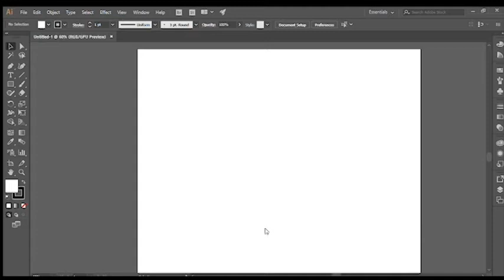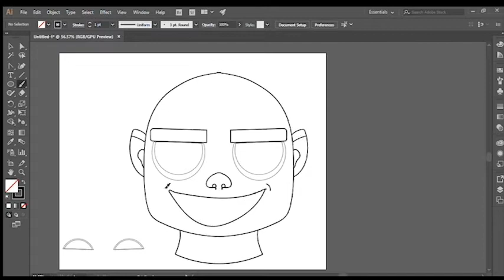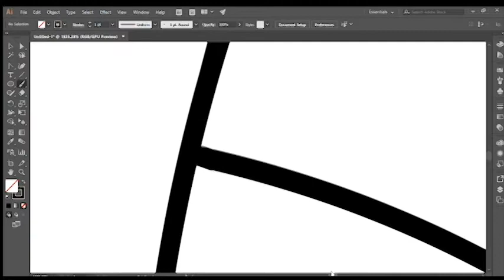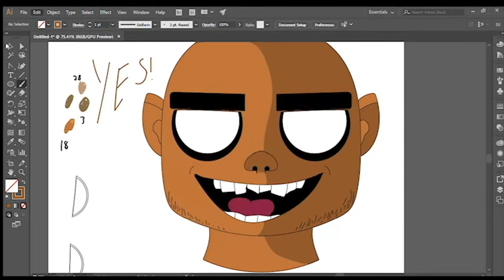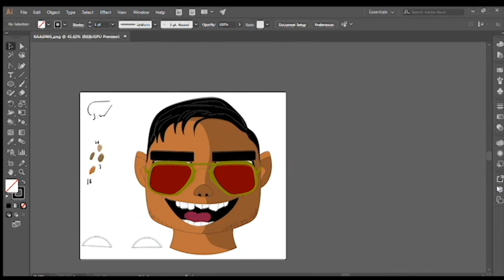Drawing Timelapse ( Keano as a Gorilla from Gorillaz)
Song- Virtual Riot- Nightmare